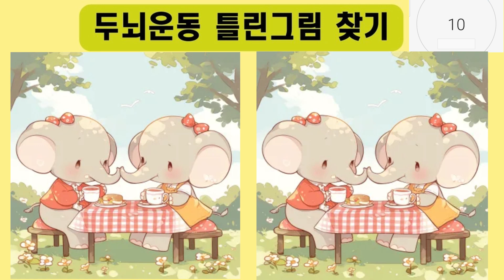치매예방 틀린그림 찾기#Quiz#間違い探し